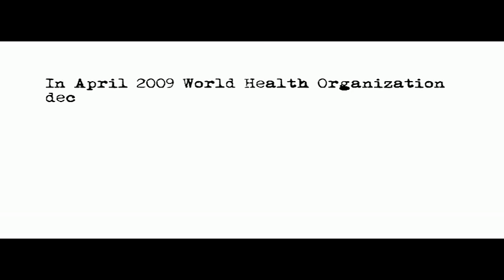HAEMORRHAGE - "Flesh-Devouring Pandemia" (Official Music Video)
HAEMORRHAGE - "Flesh-Devouring Pandemia" official music video taken from the album 'Hospital Carnage'

Available on CD/LP/Digital via Relapse Records

Early stages of contagion - carnal decay
Gangrened muscles - flesh melts away
Boils and vesicles cover your skin
Festering pemphigus - oozing carbuncles

...Streptococcus pyogenes
...Clostridium perfringens
...Spawning malicious antigens
...Extensive putrescence

Necrotizing fascial tissues
Flesh-devouring pandemia

(lead: deliberated contagion by Ana)

Sickness advancing out of control
Government restrictions on the population
Millions of corpses rot in the streets
Spreading bacteriae over humanity

...Streptococcus pyogenes
...Clostridium perfringens
...Spawning malicious antigens
...Extensive putrescence

Necrotizing fascial tissues
Flesh-devouring pandemia